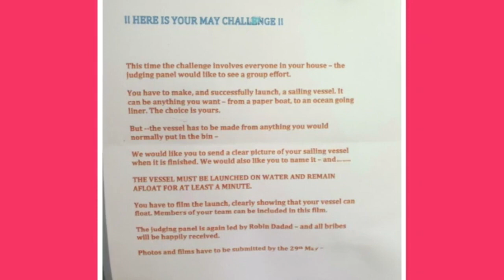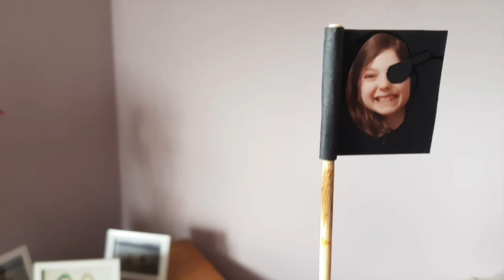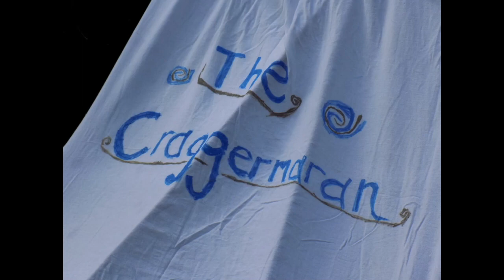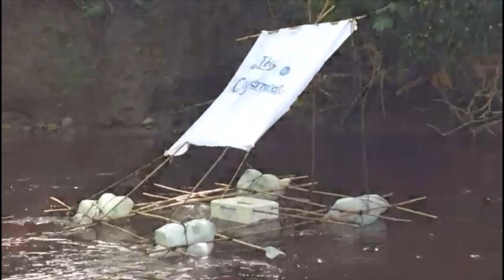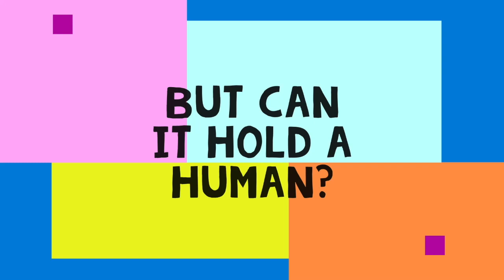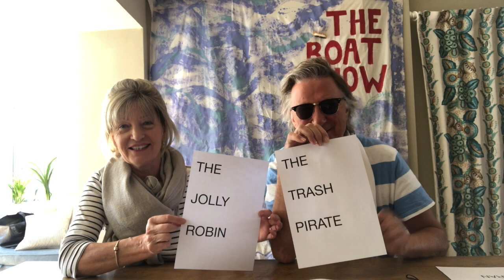NAIRN BOAT SHOW MAY 2020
This video is about NAIRN BOAT SHOW MAY 2020